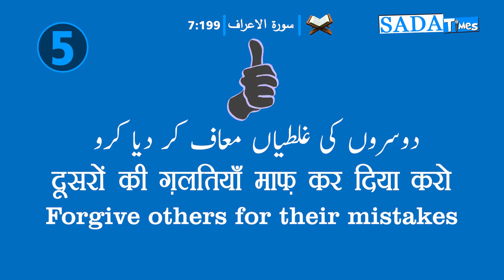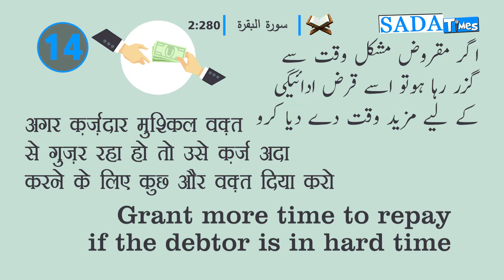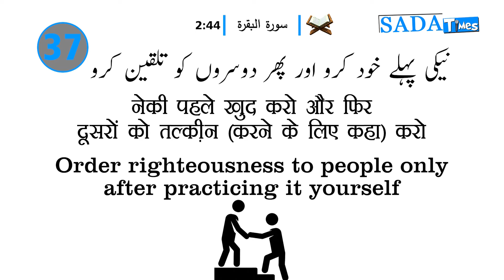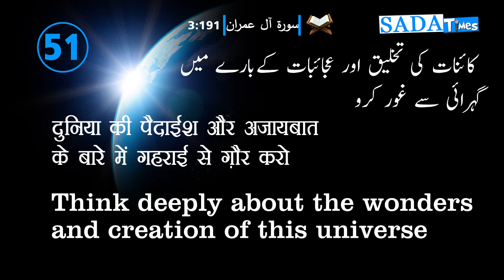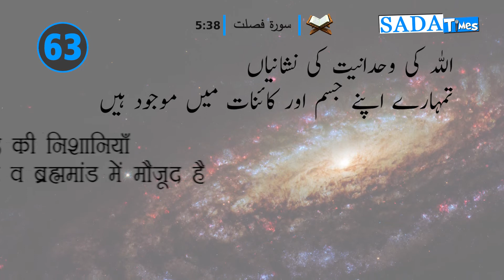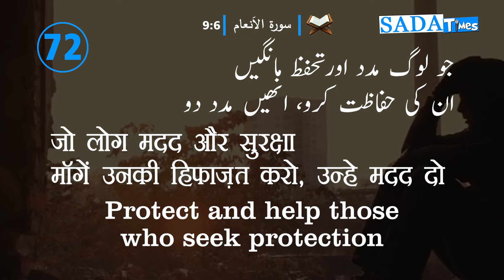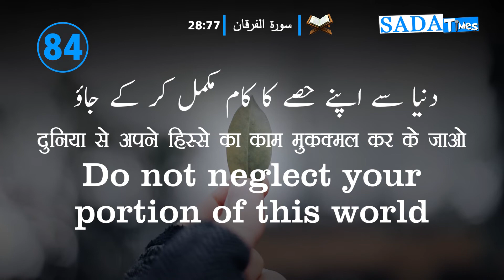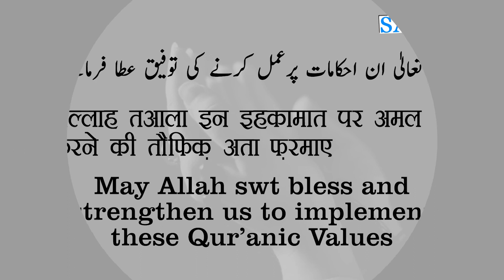Allah's 100 Commandments and Doctrine from the Quran || SADAA Times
Allah's 100 Commandments & Doctrine from the Quran

قرآن مجید سےمنتخب حقوق اللہ اورحقوق العباد سےمتعلق 100 احکامات

ईश ग्रंथ 'क़ुरआन' से १०० चुने हुए उपदेश, आदेश और शिक्षाएँ